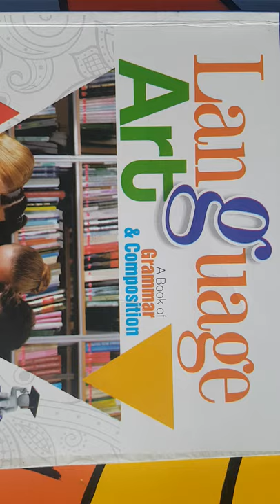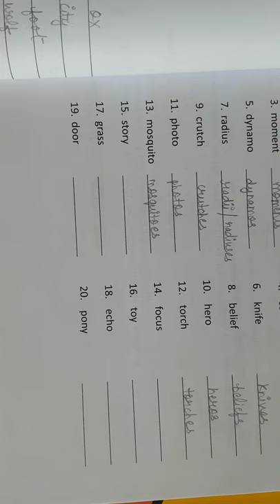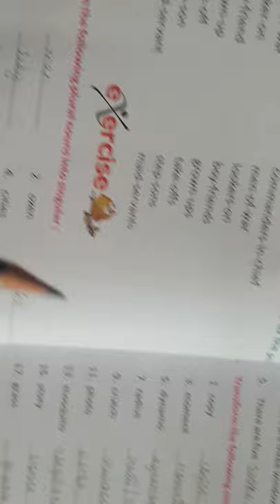28.05.2021,Class 6,ENGLISH II,CHAPTER 5,Exercises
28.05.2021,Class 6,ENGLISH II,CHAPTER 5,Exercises